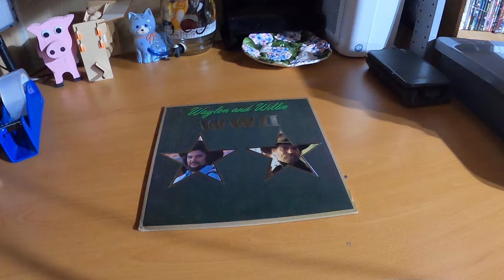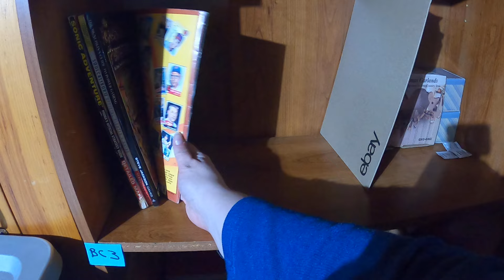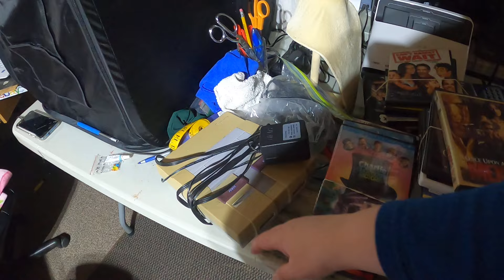What Sold on Ebay and An Organizing Update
Mailing Address:
Barnas Basement Treasures
Williamsburg MA  01096